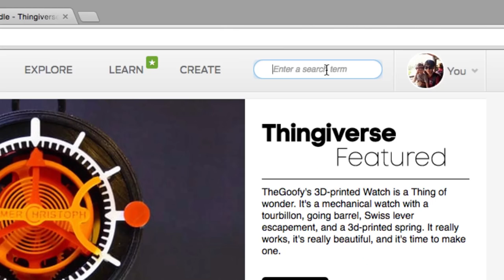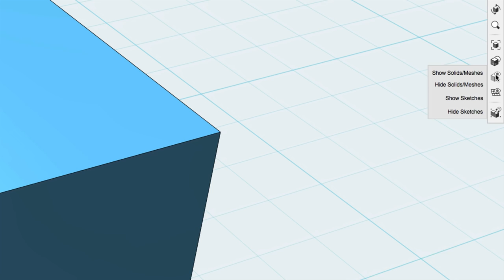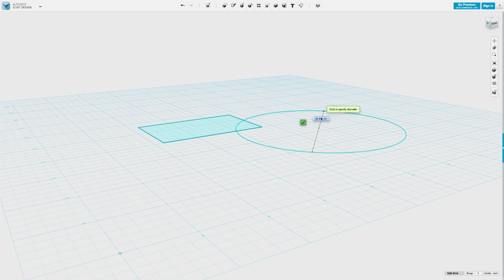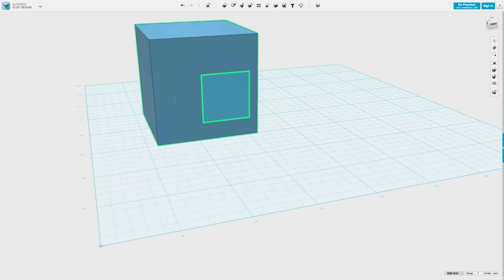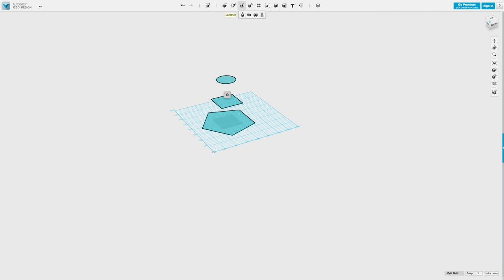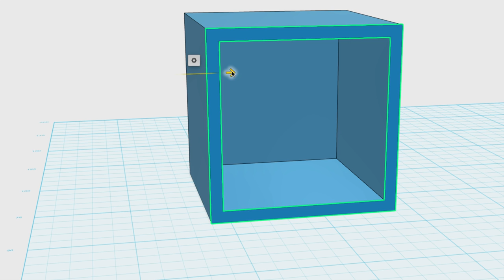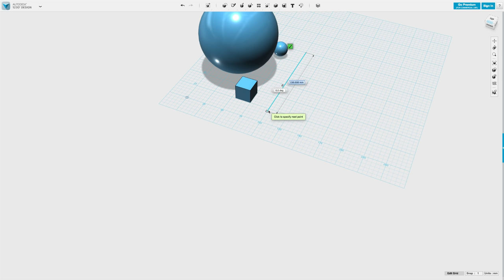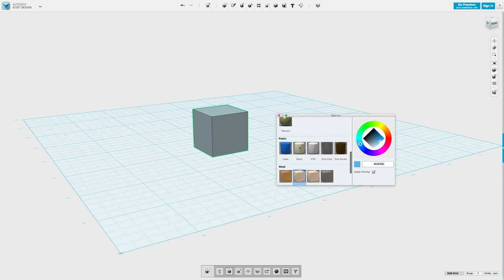메이커 스페이스 - 오토데스크 123D 디자인 시작하기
메이커 스페이스
오토데스크 123D 디자인 시작하기